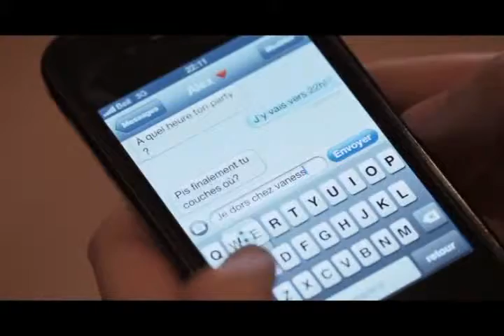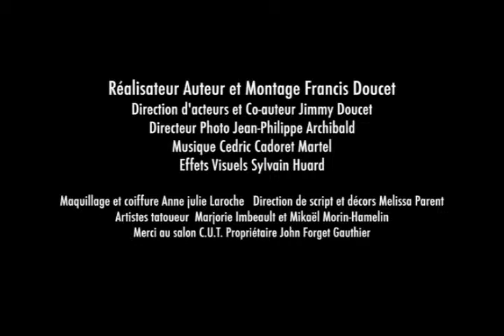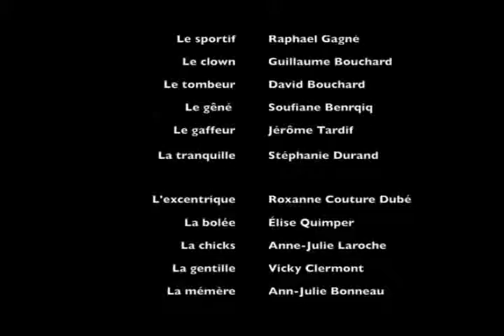TVLDM 9 | Conférentsia #209